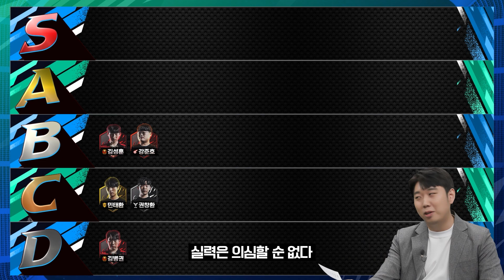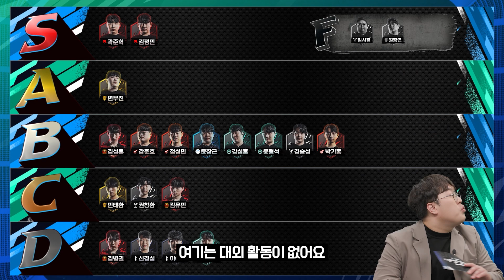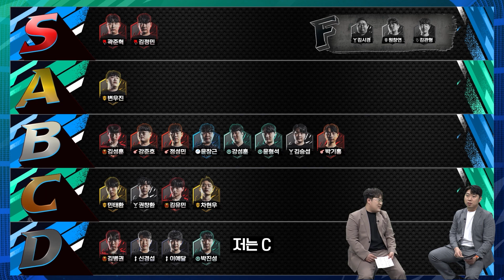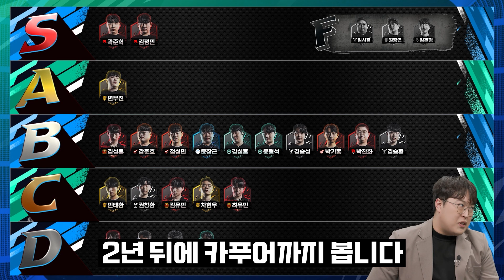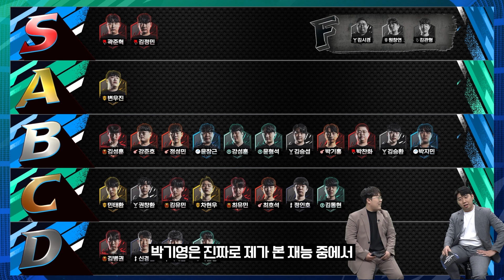피파4 S티어 프로게이머는 과연 누구?📈 eK리그 참가 선수 모두의 "티어" 공개! | 2023 eK리그 티어리스트 시즌 1 | EP. 1 | FIFA 온라인 4